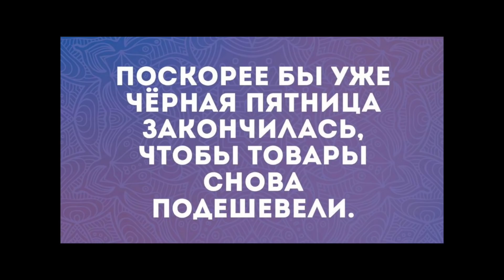ПОЗОРИЩЕ БОНЯ. ПОСЛЕДНИЕ ДНИ КЕВИНА СПЕЙСИ. ОТМЕНА МАРКА ЦУКЕРБЕРГА. НОВЫЙ КУРС НЮШИ. ЧЕРНАЯ ПЯТНИЦА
По ПРОМО КОДУ ANTONS скидка 500₽, при заказе от 5000₽ - кружка как у меня в подарок!

дочь тимати и шишковой подписала контракт с модельным агенством, анна калашникова ждет ребенка от мужа миллиардера, последние новости о состоянии марины хлебниковой,
Кевина Спейси обязали выплатить 30 миллионов долларов авторам Карточного домика, фрэнсис хоган раскрыла все тайны Facebook, сорос о том как нужно забрать фейсбук у марка цукерберга, отмена марка цукерберга, виктория боня заказала стейк в московском ресторане, как боня превратилась во фрика, певица нюша начинает новый курс, как стать блогером на ютубе, черная пятница и манипуляции с ценами

00:00 intro
00:13 реклама
00:33 монетизация на канале
02:09 Тимати и дочь модель
03:59 Анна Калашникова ждет ребенка от миллиардера
06:11 апдейт о Марине Хлебниковой
07:24 Кевин Спейси. Как его уничтожили
10:50 обложка Таймс Фрэнсис Хоган против Facebook
12:05 Сорос заканчивает Цукерберга. Прощай Фейсбук
14:22 Виктория Боня. Господи какое же это село
18:05 Нюша отменяем инфоцыганку
19:23 феномен блоггера. Как им стать
20:19 черная пятница. Афера столетия
23:07 котики
23:39 outro